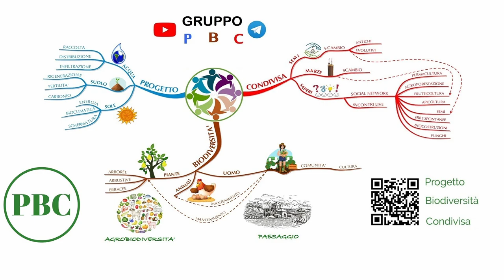Apicoltura controllo covata nuova regina trattamento tampone estivo ossalico gocciolato MGN 240723